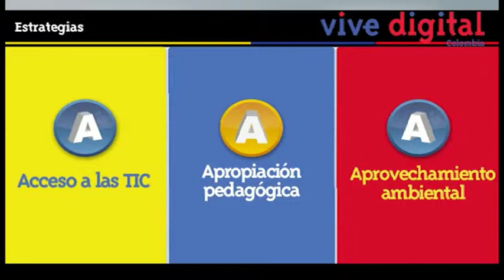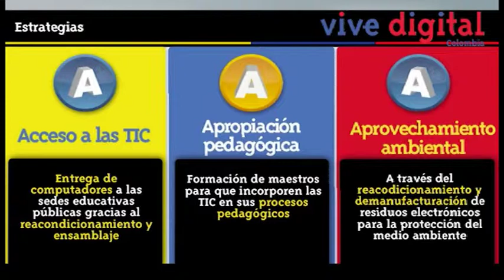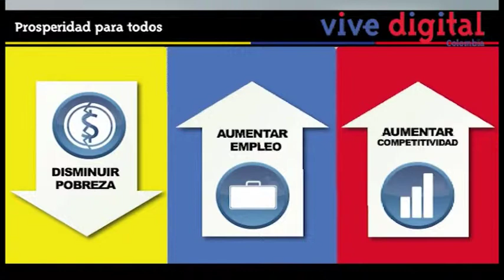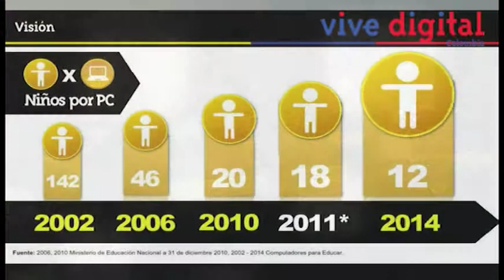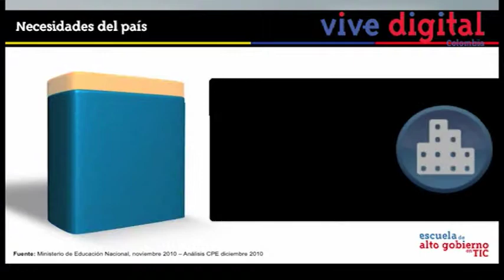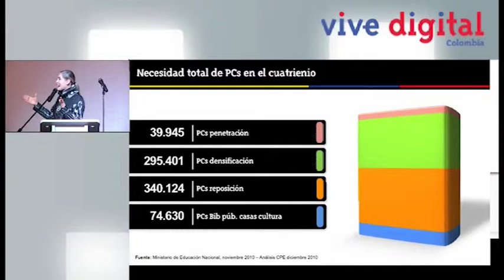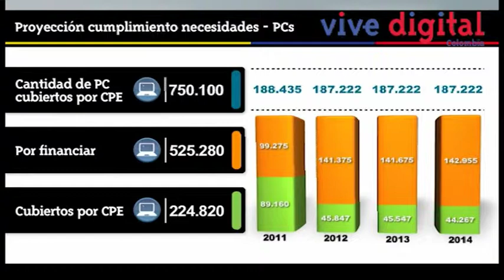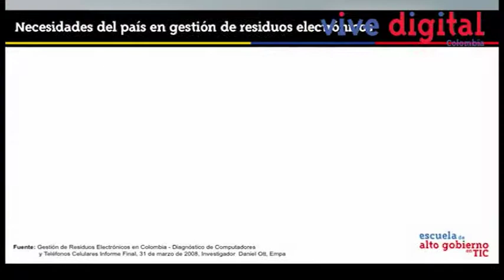Escuela de Alto Gobierno en TIC -Martha Patricia Castellanos-